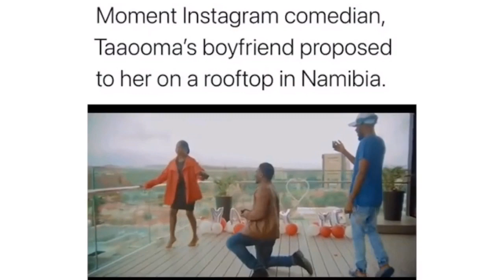Comedian Taaooma in Tears as longtime boyfriend proposed....She said NO?🤷‍♀️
Nigerian comedian Tao go proposed by her boyfriend